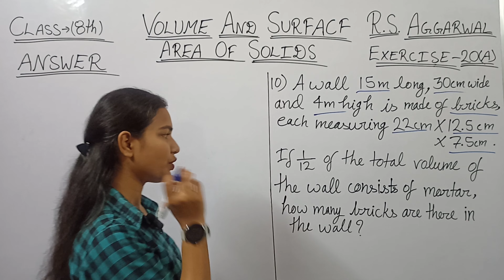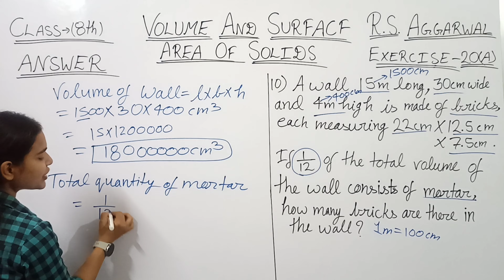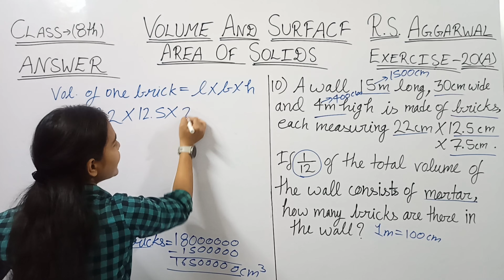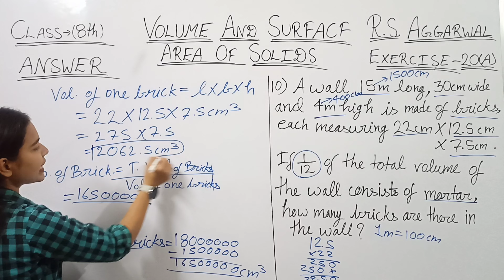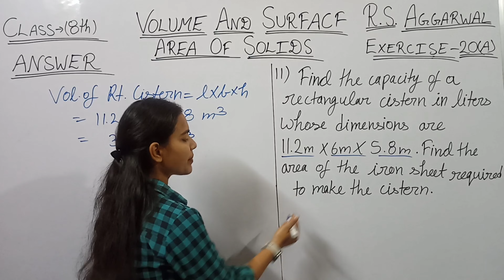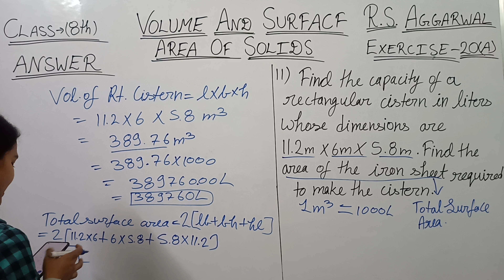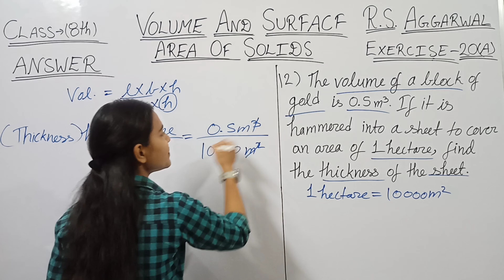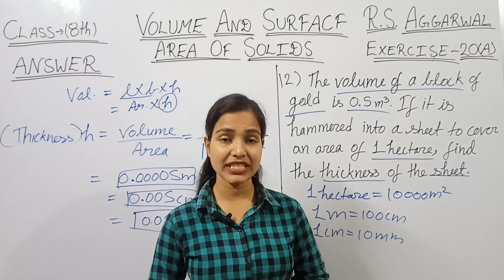Volume and Surface Area of Solids | Class -8th | Exercise - 20(A) | RS AGGRAWAL | by Anuradha ma'am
➡️RS AGGRAWAL SOLUTION
➡️CLASS - 8th
➡️SUBJECT - Maths
➡️CHAPTER - Volume and Surface Area of Solids
➡️EXERCISE - 20(A)